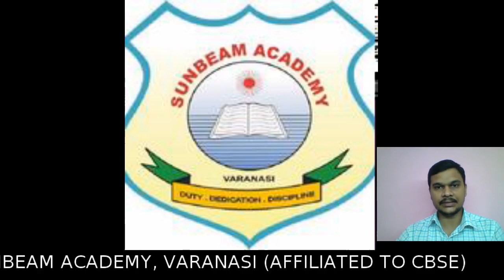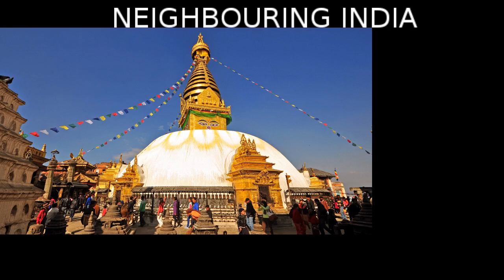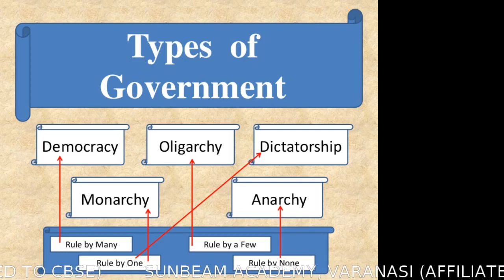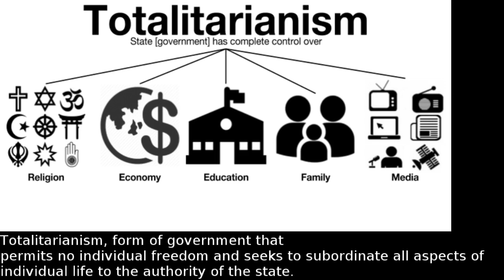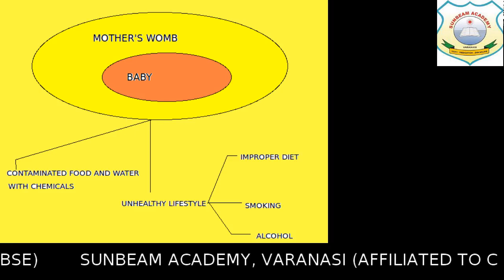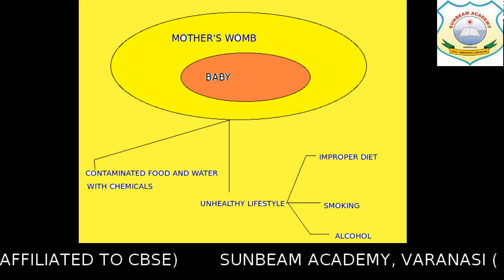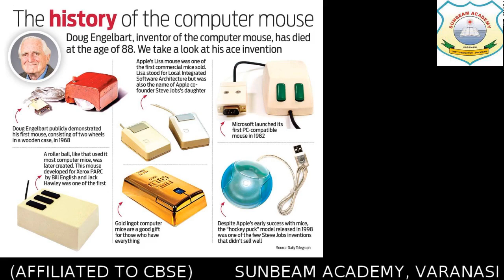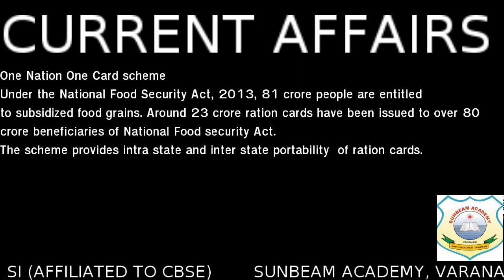GK CLASS 8th 23 07 2020